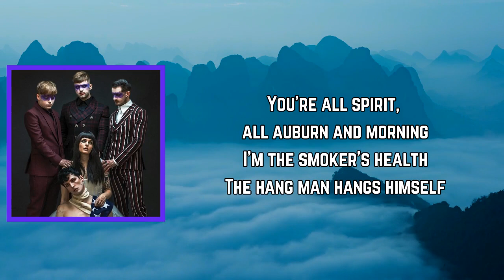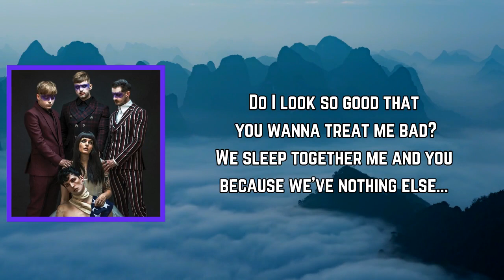Creeper - Born Cold (Lyrics)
Born Cold Lyrics:

[Verse 1]
I was born cold, so much colder than you
A transparent brute
A black heart you see right through
You're all spirit, all auburn and morning
I'm the smoker's health
The hangman hangs himself

[Chorus]
Do I look so good that you wanna treat me bad?
We sleep together, me and you, because we've nothing else to do

[Verse 2]
Midnight and back in luck on the hood of your father's truck
Fall fast and feel the devil at the wheel

[Bridge]
Try to feel, try to feel anything
Pretty boys, pretty girls, petty promise rings
Die young and swoon
Let's both be doomed together
Try to feel, try to feel anything (I was born cold)
Pretty boys, pretty girls, petty promise rings (So much colder than you)

[Chorus]
We sleep together, me and you, because we've nothing else...

Sex,Death&TheInfiniteVoid